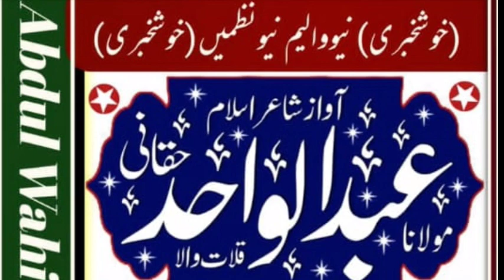New Brahvi Naat I مرمفہ نمازاں دا جنت ے I Adbul Wahid Haqani NewBrahviNaats NewBrahvi Naat #2021